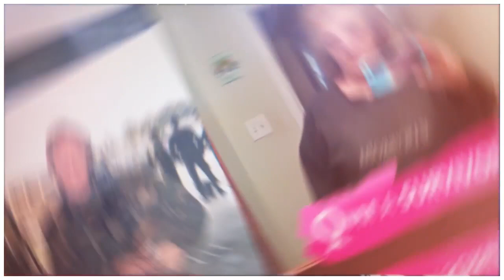International Women's Day 2023 | TeamHealth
On InternationalWomensDay, we honor women across the globe and particularly the women of TeamHealth, who champion exceptional healthcare delivery in every role. We celebrate your achievements and stand with you in advancing equity. Join us in celebrating International Women's Day and honoring this year's theme of "Embrace Equity" for a more diverse, equitable and inclusive world!